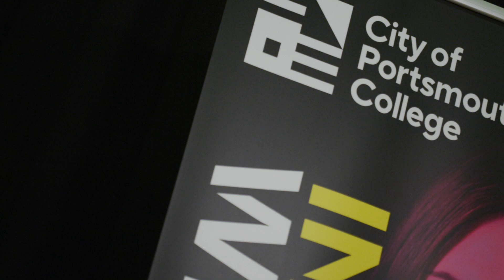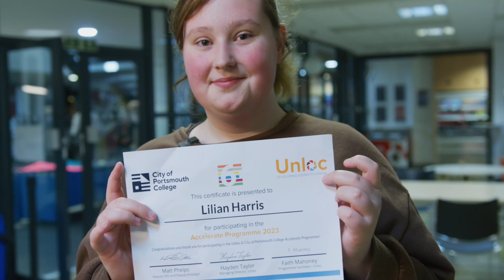Take a peek at the Accelerate Programme!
At the end of the course a graduation evening was held, with everyone receiving a graduation certificate, congraulations from senior figures at the college, and a special message from Portsmouth MP Penny Morduant!